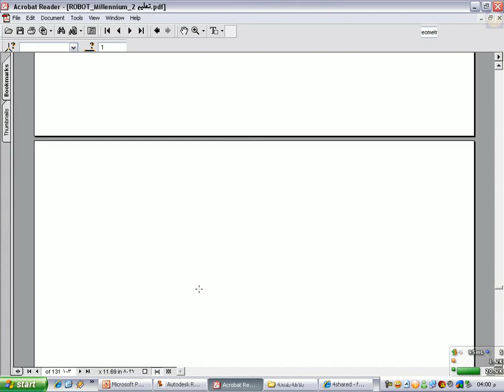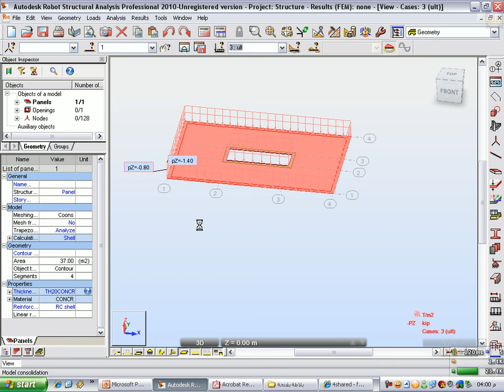الحلقة 3 learn robot structure eng ayman kandeel slab with open